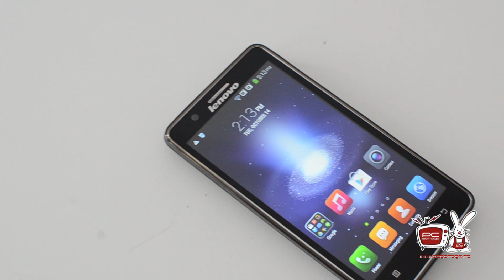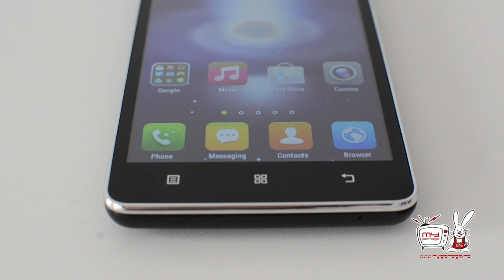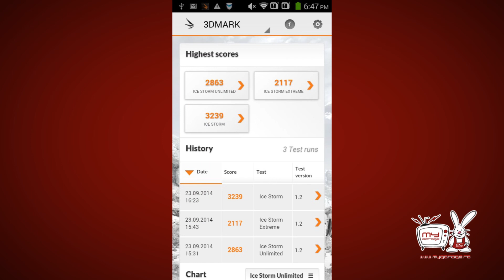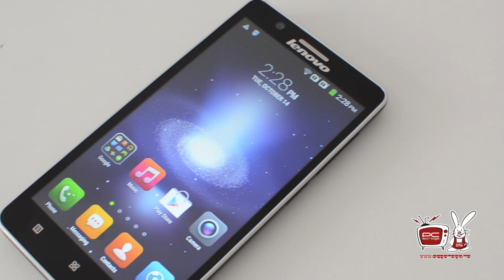PC Garage – Video Review Smartphone Lenovo A536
Un device ce din punct de vedere al balantei calitate/performanta/pret este mai mult decat ok si trebuie luat in considerare in momentul in care doriti sa achizitionati un astfel de device. In pofida faptului ca pentru anumiti utilizatori, poate parea butucanos, imi permit sa va asigur ca nu este asa. Este intr-adevar un pic cam gros, dar in pofida dimensiunilor sale este un device usor ce ofera utilizatorului o experienta inedita la un pret foarte bun.